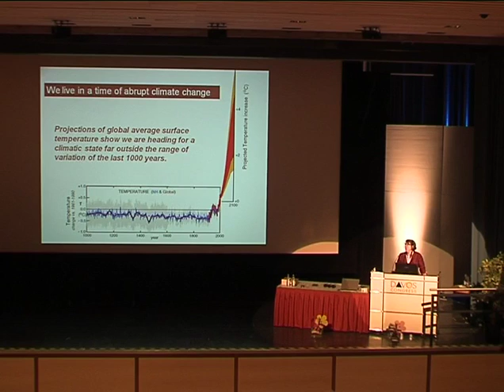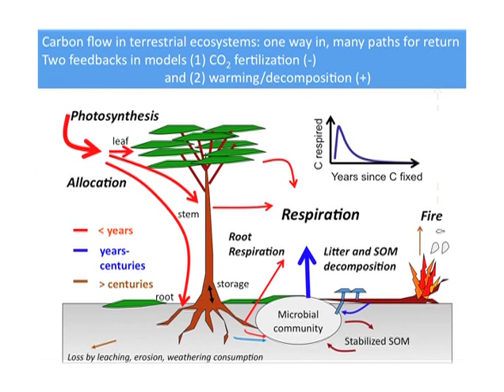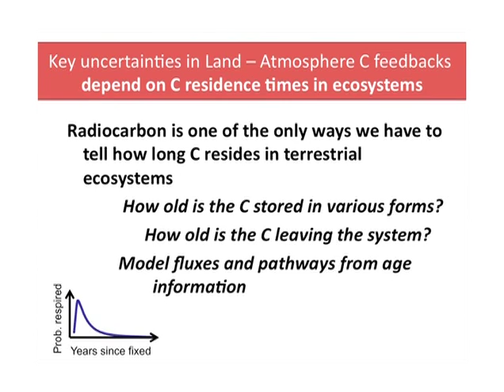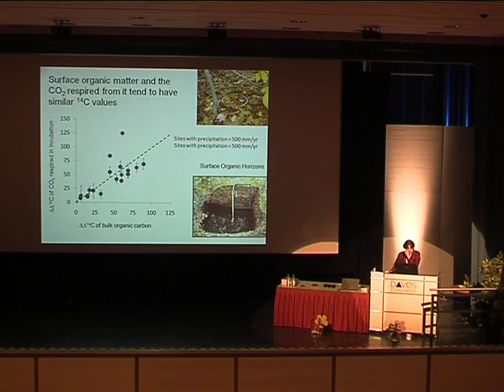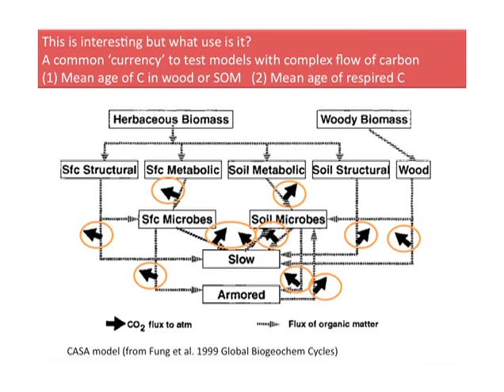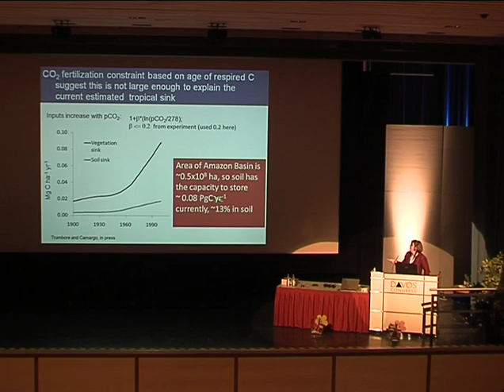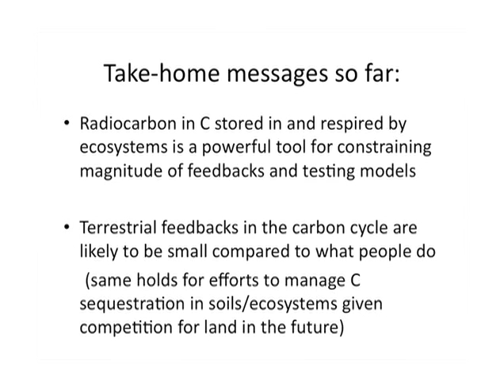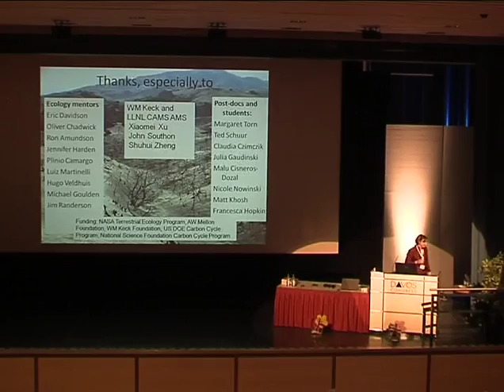Susan Trumbore's Goldschmidt2009 plenary